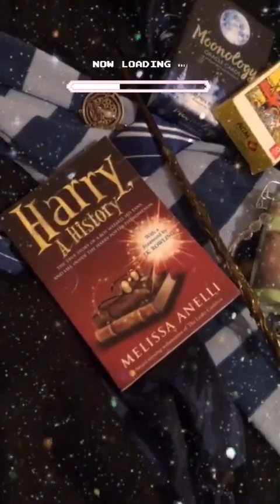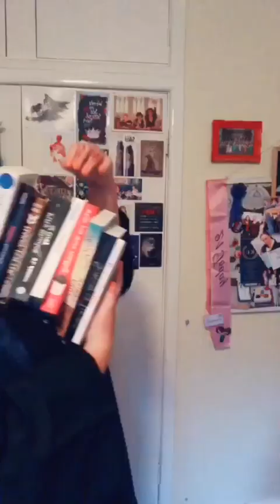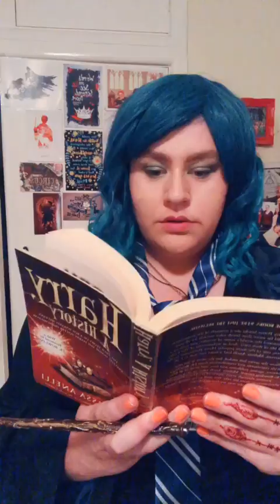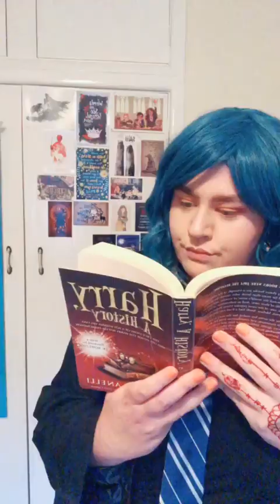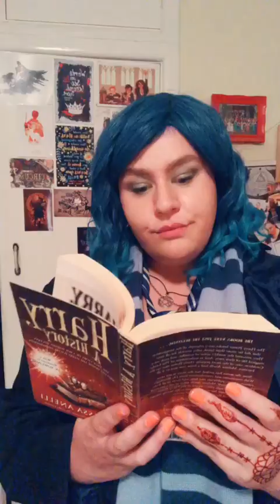NOVA BELL | Harry Potter OC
[September - November 2019]
A round-up of TikToks of my Harry Potter OC, Nova Bell, originally created for HogwartsProfessors/HogwartsStudent which turned into TikTokHogwarts.